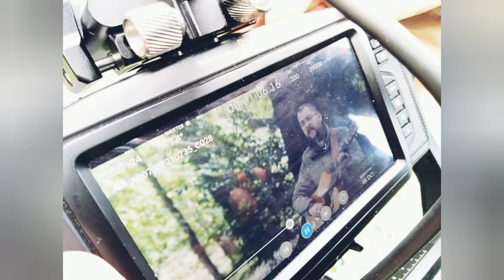Jealous man (Behind the scenes)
behind the scenes of the music video